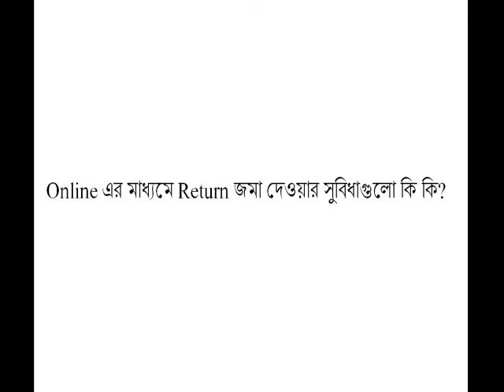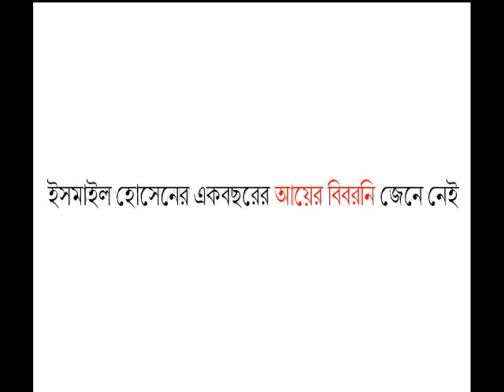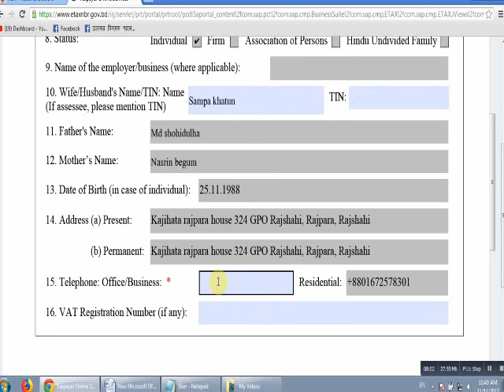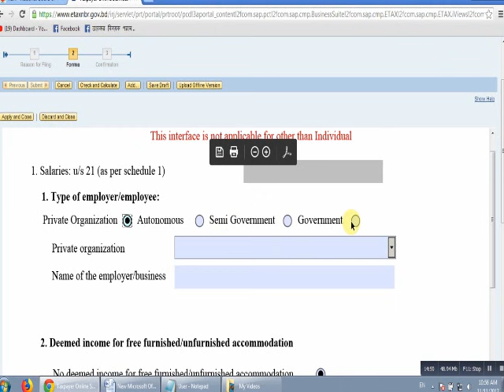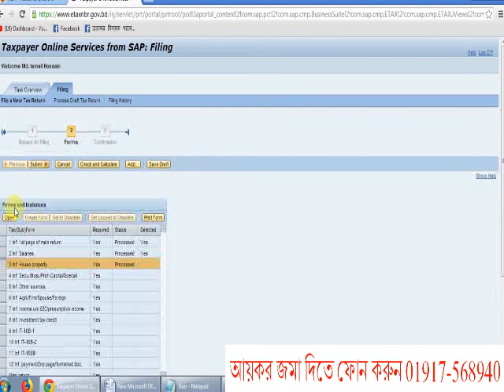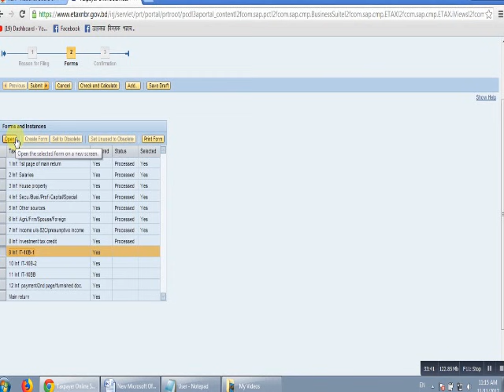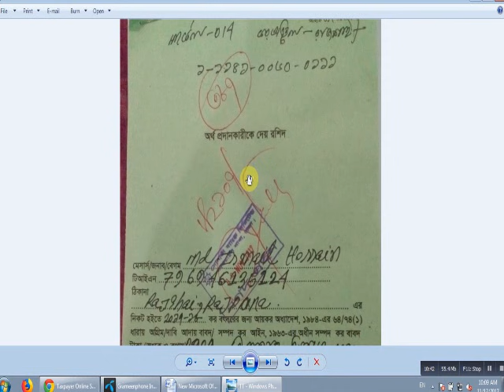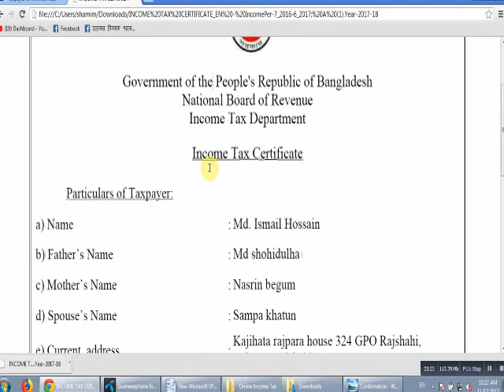অনলাইনে আয়কর রিটার্ন দাখিলের নিয়ম - income Tax Return submission Online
আমাদের অফিসের ঠিকানা:
109 Green Road, Arkid plaza-2, Floor-3,